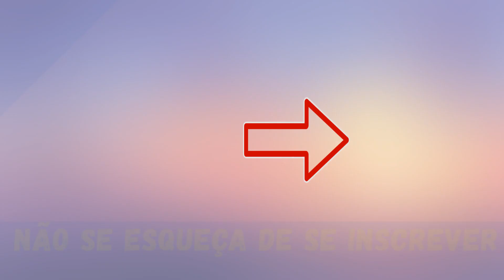SUNDROP - SUNDROP ROUPA = ??? | FNAF Animação PARTE 84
Olá pessoal, meu nome é Skyrim. Neste canal, estou fazendo uma animação baseada nos Jogos Poppy Play Time e FNAF! Eu diligentemente trabalhar sobre o vídeo, e se você gostou, dê sua 👍 Deixe seu comentário e não se esqueça de se inscrever no meu canal👍🙂Muito obrigado por virem.Espero que você se divirta aqui!🙂